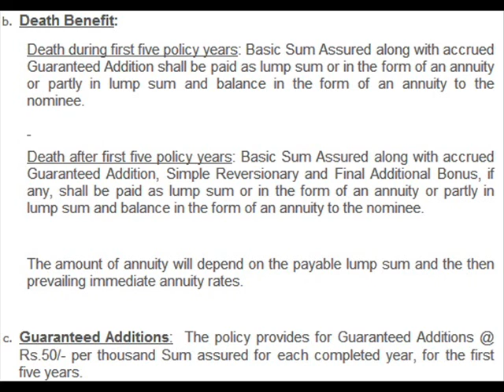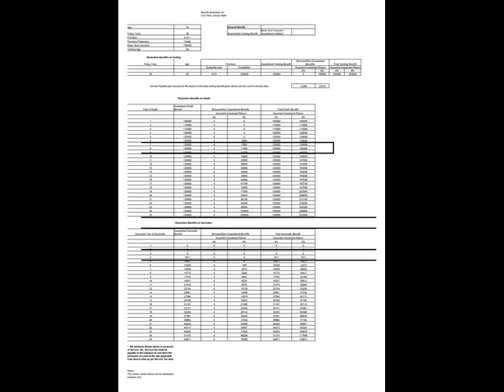Lic New Jeevan Nidhi Pension Plan 812 Details Review Premium Calculator Review Policy Chart PDF PPT